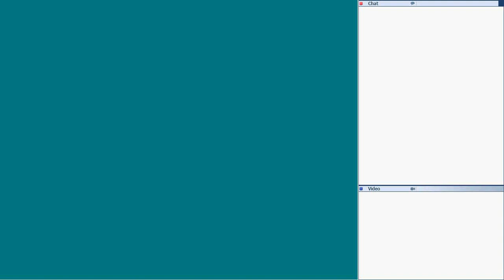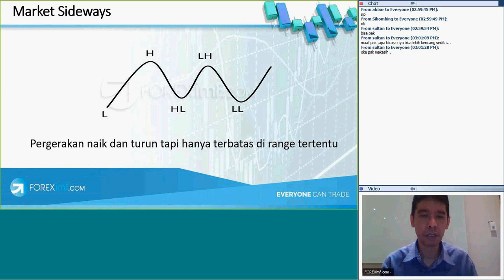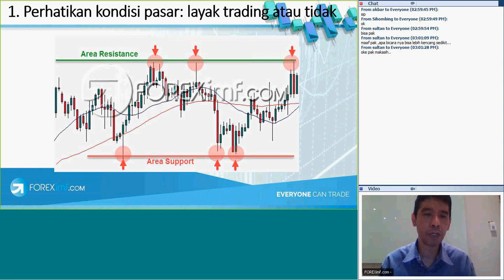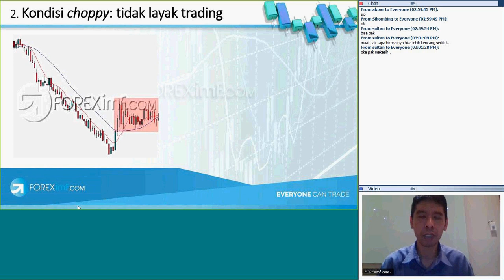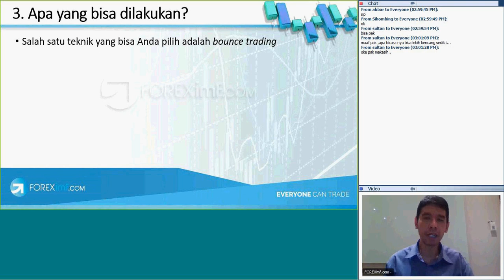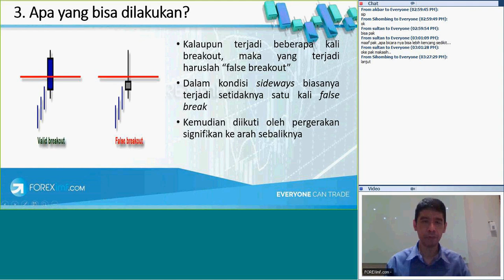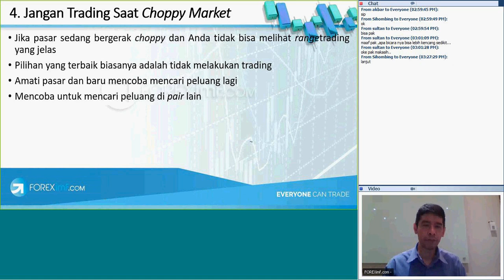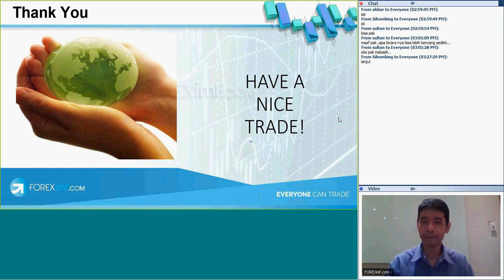Belajar Forex | Tips Trading Forex Saat Market Sideways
Market sideways sering di hindari oleh para trader. Namun bisakah trading ketika pasar sideways?